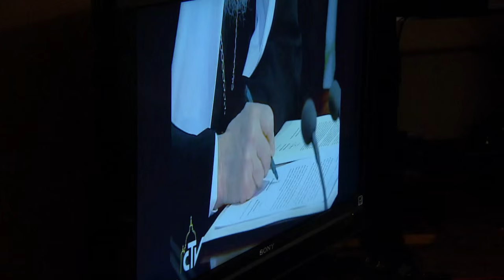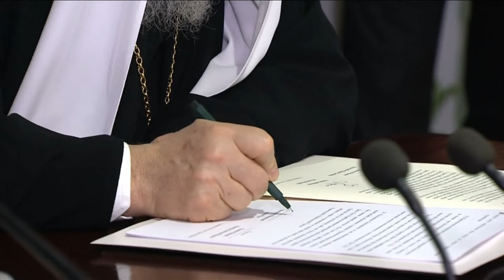Historic meeting between pope and Russian patriarch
The heads of the Catholic and Russian Orthodox churches met in Havana today. The spiritual leaders of two of the world's largest churches have been divided for centuries.